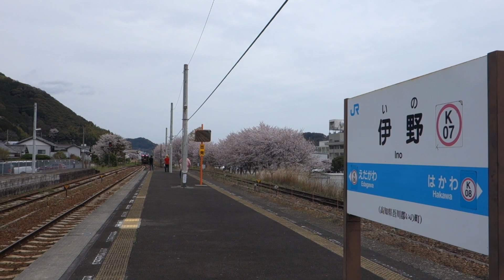ＪＲ四国 土讃線 休日に，伊野駅で桜をゆっくり楽しむ 2022/04/02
入明・高知駅から伊野駅へ，通勤時は時間が限られていたから，休日に桜をゆっくり楽しんだのでした。